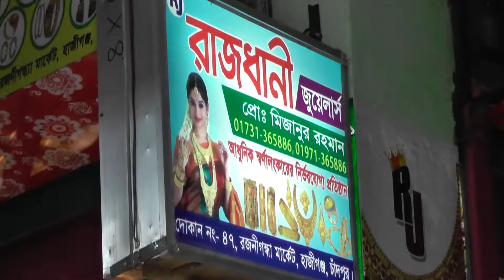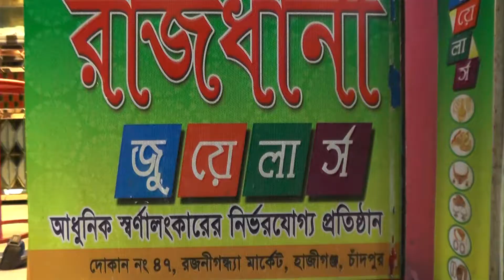RAJDANI JEWELRY || রাজধানী জুয়েলারী হাজীগঞ্জ চাঁদপুর